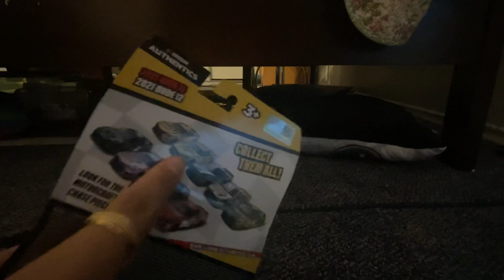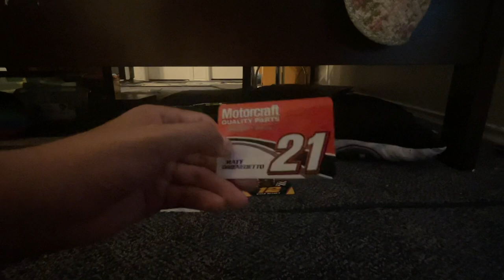A Mother’s Day diecast review